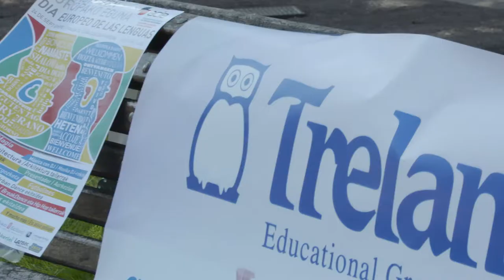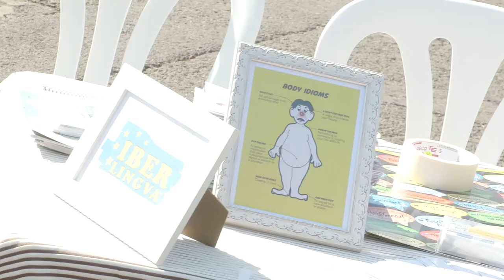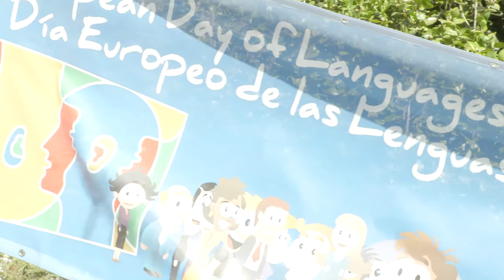Academia de idiomas en Bilbao | DENA BILBAO | Actuación de Baile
Porque en DENA BILBAO creemos que el baile es otra forma de expresar y de comunicar, creemos que puede ser una nueva lengua. La danza urbana se entremezcló en el Día Europeo de las Lenguas con el inglés, francés o italiano en el parque de Doña Casilda. Una mañana muy familiar entre hinchables y juegos... y muy mágica.